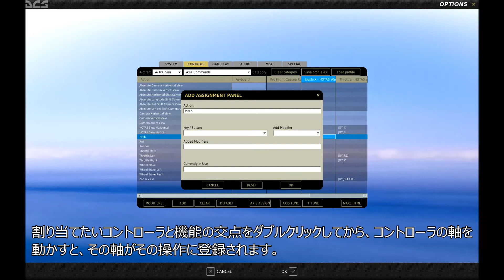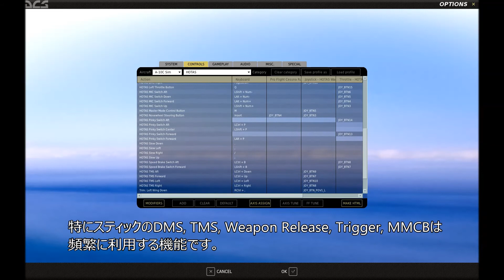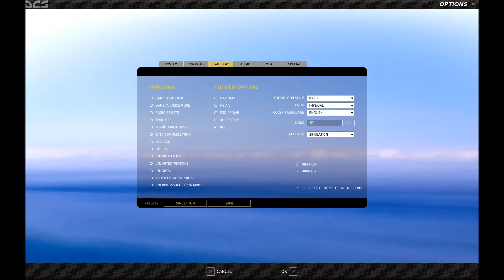DCS: World コントローラと入力の設定 [スターターガイド2]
DCSシリーズで飛行するためにはコントローラと入力の設定が必要です。最低限の初期設定をご紹介します。